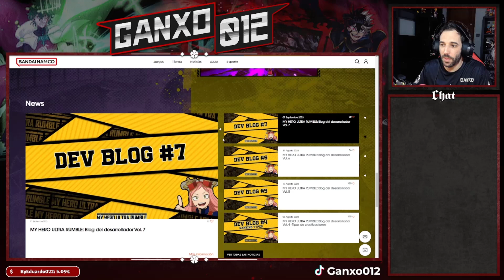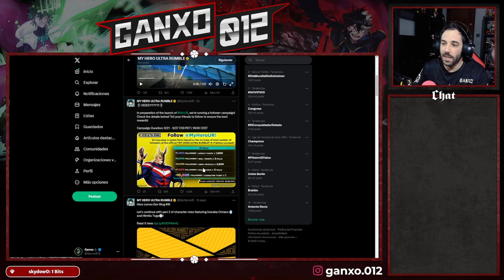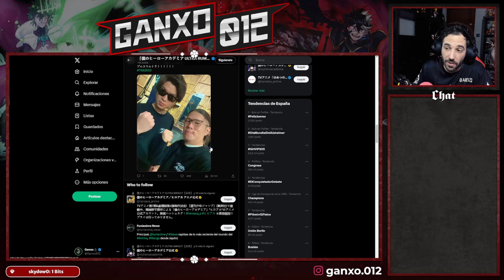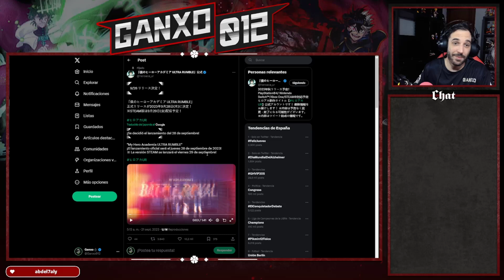¡YA TENEMOS FECHA GLOBAL DE MY HERO ULTRA RUMBLE!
Hoy nos en la TGS nos han revelado ya la fecha de lanzamiento oficial de My Hero Ultra Rumble de manera global el cual seguramente estaremos dandole caña en directos.

🌐➡ REDES

0:00 Intro
0:03 Explicacion
1:05 Noticia y trailer
6:00 Conclusion